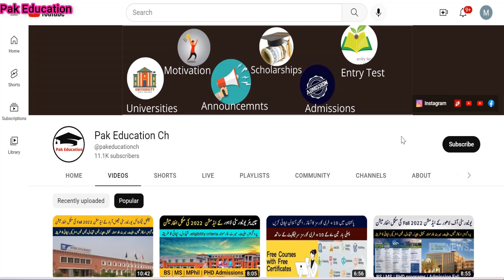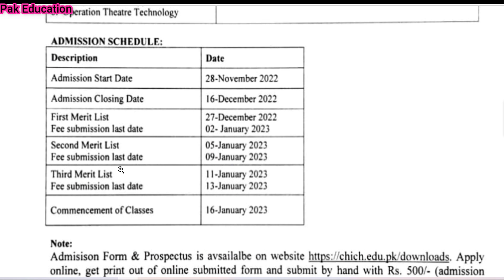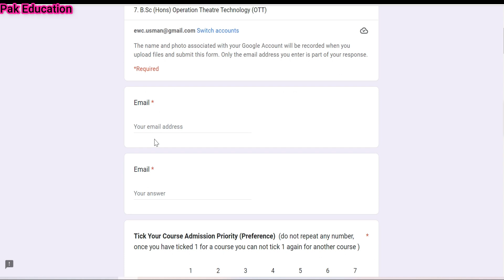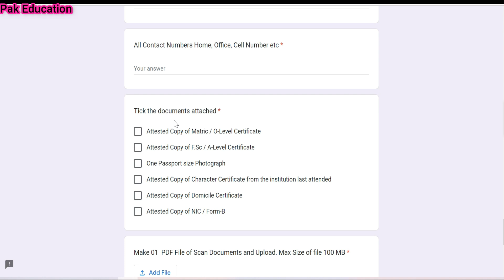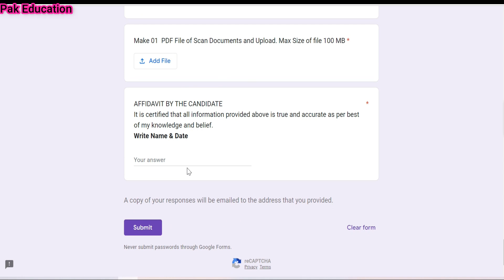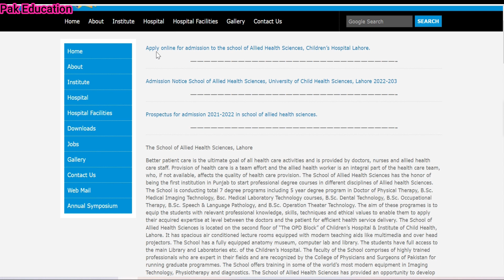University of Child Health Sciences (UCHS) Lahore Admissions 2022-23 || Complete Information of UCHS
It was upgraded to the status of University in 2021 and renamed as University of Child Health Sciences (UCHS). It is a Public sector University and its School of Allied Health Sciences is offering 7 Undergraduate Medical Degree Programs.
University of Child Health Sciences (UCHS) Lahore previously known as The Children's Hospital & Institute of Child Health (CHICH) has announced the Admissions Session 2022-23 for Doctor of Physical Therapy (DPT) & Allied Health Sciences i.e. BSc (Hons) Medical Imaging Technology, BSc (Hons) Medical Laboratory Technology, BSc (Hons) Dental Technology, BSc (Hons) Speech & Language Pathology, BSc (Hons) Occupational Therapy, and BSc (Hons) Operation Theater Technology.
This video provides complete information about University of Child Health Sciences (UCHS) Lahore; Degree Programs, Eligibility Criteria, Number of Seats, Fee Structure, Per Semester Fee, Merit Formula, Closing Merits, Merits 2021, Apply Procedure, How to Apply, Admission Schedule, Last Date to Apply, Merit Lists Schedule, Contact etc.

M. Usman  (Pak Education)
Pak Education,
Pak Education ch,
university of health child admission
,children hospital lahore admissions 2022,
children hospital lahore admissions,
admission 2022-23,
how to apply in children hospital lahore,
apply online in children hospital lahore,
merit list 2022,
low fee low merit,
university of child health sciences lahore admission 2022,
university of child health sciences,
how to apply online in university of health sciences online 202-23